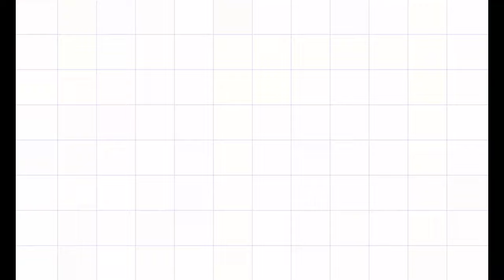JHANSI FAMOUS MAHAKAALI DARSHAN | VISARJAN YATRA | SATYAMVLOGSJHANSI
TAGS IGNORE